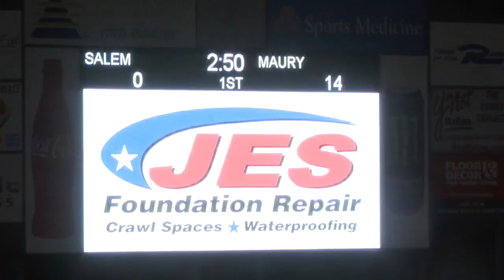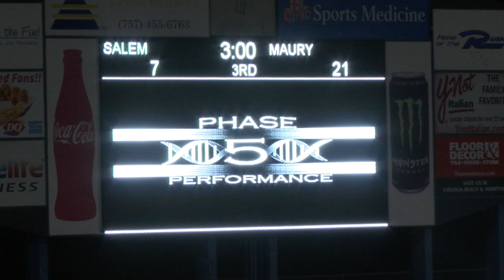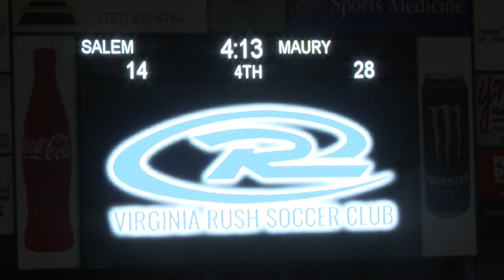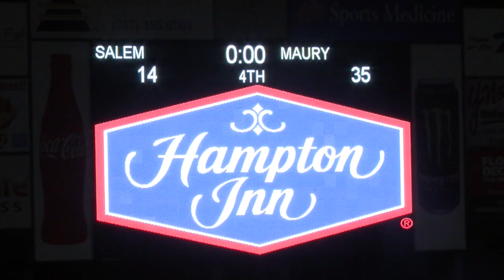Game Highlights - Maury 35, Salem-VB 14 from Region 5A Championship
Watch Game Highlights from Maury's 35-14 win over Salem in a matchup of teams that entered the Region 5A Championship with unblemished records on Friday, November 29, 2019.

All-American and Penn State commit KeAndre Lambert had a hand in four touchdowns, plus forced a turnover for a Commodores team that improved to 13-0 overall.

Video courtesy of Tyler Baines